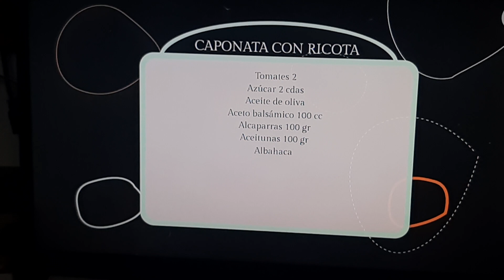7 de diciembre de 2022